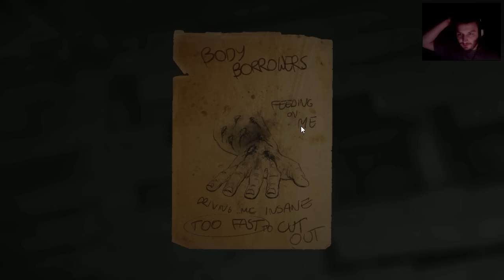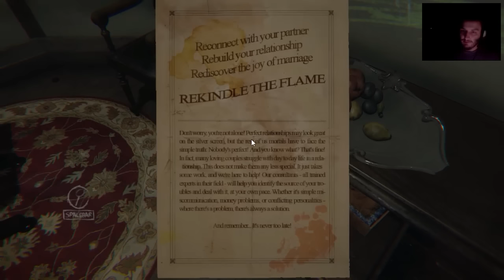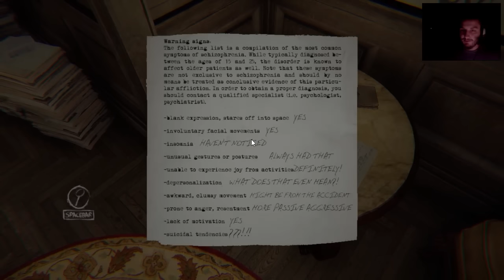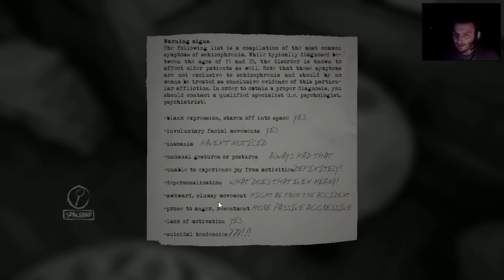Layers of Fear #6 - Spooky !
Siemka !
Dzisiaj przed Wami, kolejny odcinek z gry Layers of Fear ! Jest to gra polskiego studia Bloober team.. Wcielamy się w niej w bliżej nieznaną nam postać ,gdy w burzliwą noc chcę ona odzyskać coś, co jej zabrano. Z czym przyjdzie się nam zmagać ? Zapraszam do oglądania ;) !